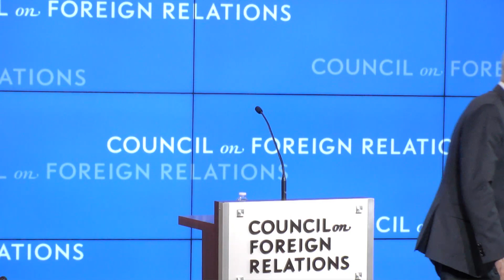A Conversation with Adam Smith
U.S. Representative Adam Smith discusses the future of U.S. defense priorities, including continued support for Ukraine from the United States and the North Atlantic Treaty Organization (NATO).